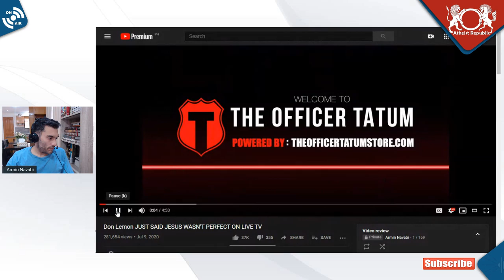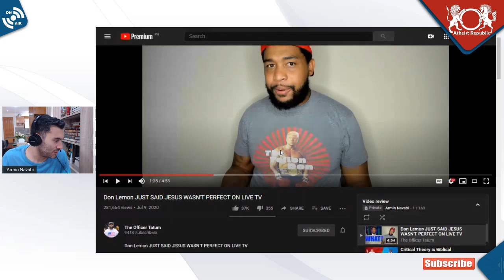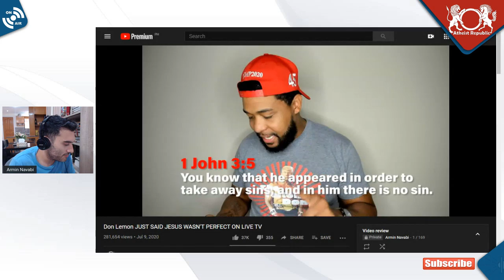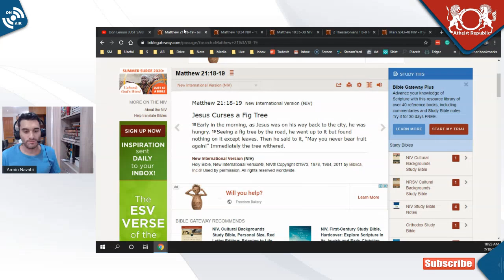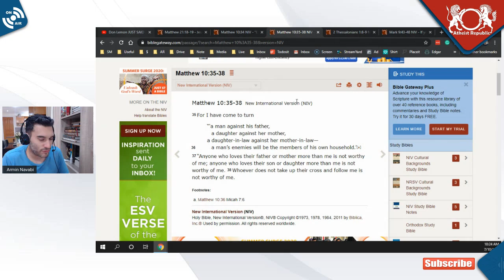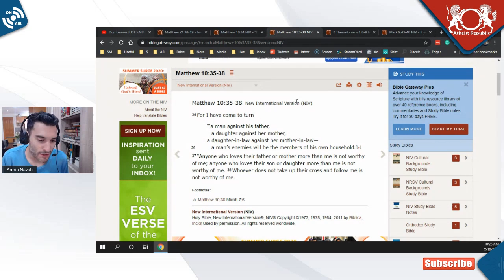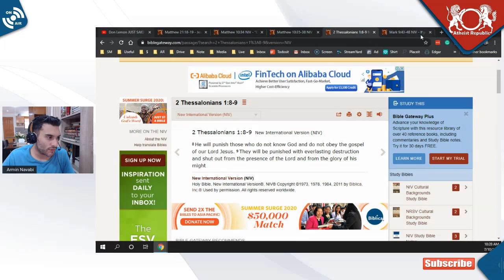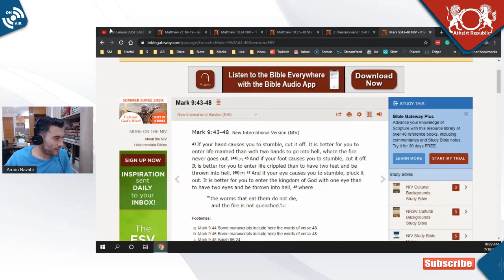Brandon Tatum: Don't Play With My Jesus!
Jared Taylor Is Wrong About Police Racism.